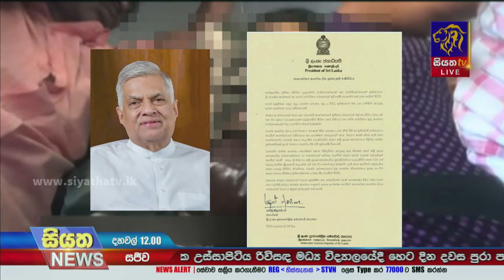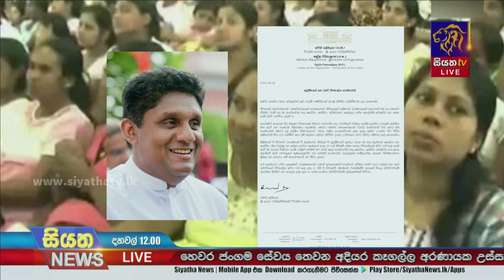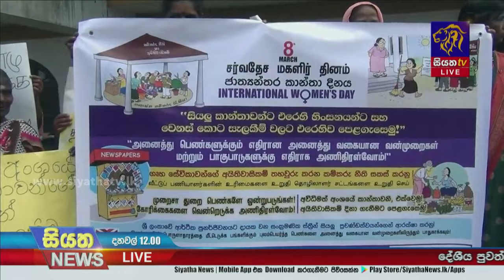ජාත්‍යන්තර කාන්තා දිනය අදයි | Siyatha News